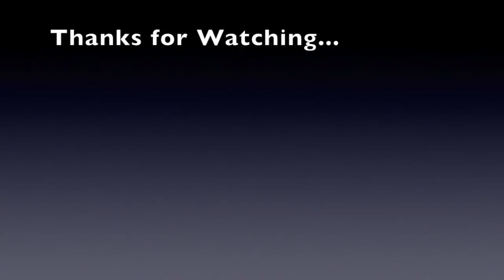Cool Find @Tractor Supply & A Naughty Chicken || Vlogmas #2020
I went to tractor supply and got a cool thermometer for the shed. I'm trying to get the one stinker chicken in the coop for bed and possible new hats soon. : ) chicken, tractorsupply, vlogmas, #2020,